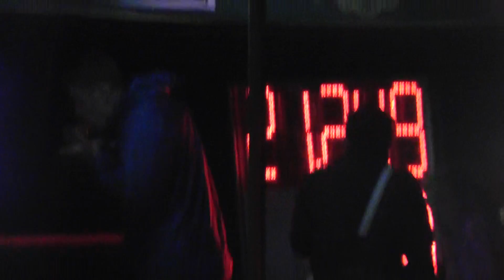Frýdek ženy v Kozlovicích 26 5 2012